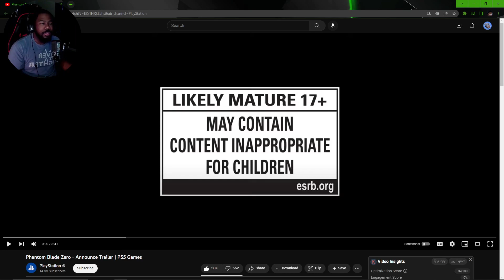Another Great Game That Might Not Release | Milios Reacts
The game that everyone confused with Bloodborne as it entered the battle. Phantom Blade 0 is a game made by S-Game a chinese game studio whom seem to have a knack for dynamic combat. Will this game release? We'll find out.